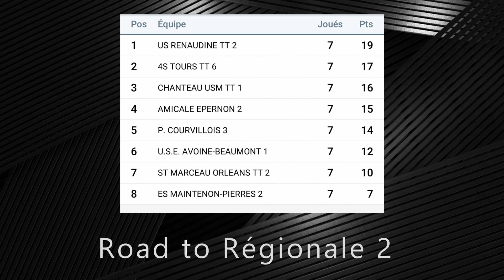HisokAlex - Season 2021-2022 - Part 3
Dernière partie de ma saison 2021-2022, un belle phase malheureusement un petit peu gâchée par une blessure pour le dernier match, je vais revenir plus fort en Septembre !
Pas mal de petit changements à venir aussi :)